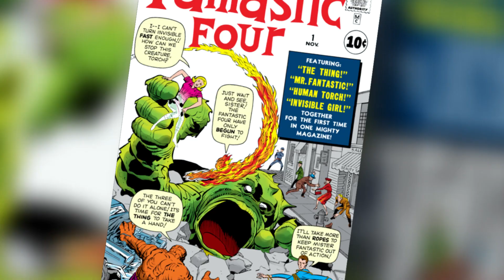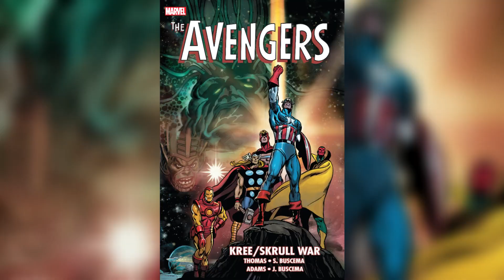Tko su... Marvelovi Illuminati? | X-Meni i Fantastična četvorka konačno stižu u MCU!?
Malo o Marvelovim Illuminatima iz stripova i malo nagađanja o pojavljivanju u Marvelovom filmskom svemiru u filmu Doctor Strange in The Multiverse of Madness (Doktor Strange u Multiverzumu ludila).

Iron Man? Black Bolt? Mr. Fantastic? Profesor X? Princ Namor? .